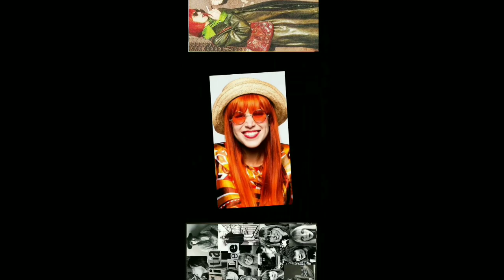BRASIL PERDE A GRANDE RAINHA DO ROCK BRASIL FALECEU RITA LEE AOS 75 ANOS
A icônica cantora Rita Lee faleceu em sua casa em São Paulo nesta terça-feira, aos 75 anos, após uma longa batalha contra o câncer de pulmão diagnosticado em 2021. O anúncio foi feito no perfil do Instagram da cantora, que afirmou que ela faleceu cercada pelo amor de sua família. O velório acontecerá no Planetário do Parque Ibirapuera, aberto ao público das 10h às 17h. Rita Lee será cremada em uma cerimônia privada, de acordo com seu desejo. Sua família agradeceu o carinho e o amor de todos neste momento de profunda tristeza.

Falece a icônica cantora Rita Lee, aos 75 anos

Rita Lee morre em casa, cercada pelo amor da família

Cantora Rita Lee perde a luta contra o câncer de pulmão

Ícone da música brasileira, Rita Lee, falece em São Paulo

Adeus à grande Rita Lee, vítima de câncer de pulmão

Rita Lee é cremada em cerimônia privada conforme seu desejo

Planeta música fica mais triste com a morte de Rita Lee

Velório de Rita Lee é aberto ao público no Parque Ibirapuera

Morte de Rita Lee deixa fãs brasileiros em luto

Adeus a Rita Lee, um dos maiores nomes da música nacional

Cantora Rita Lee perde a batalha contra o câncer

Brasil se despede de Rita Lee, grande artista e ativista

Rita Lee: a triste despedida de uma das maiores vozes da música brasileira

Música brasileira perde um ícone: Rita Lee morre aos 75 anos

Falece a icônica Rita Lee, uma das maiores referências da música nacional

Fãs lamentam a morte da cantora Rita Lee

Morre Rita Lee, grande representante do rock brasileiro

Rita Lee deixa um legado de música e ativismo

Luto na música brasileira: Rita Lee falece aos 75 anos

Ícone da música e do ativismo, Rita Lee morre em São Paulo

Adeus a Rita Lee: a música brasileira está mais triste

Cantora Rita Lee é cremada em cerimônia privada em São Paulo

Morte de Rita Lee entristece fãs e colegas de profissão

Brasil se despede de Rita Lee, referência na música e na luta pelos direitos humanos

Falecimento de Rita Lee abala o mundo da música nacional

A música brasileira perde um grande nome: Rita Lee falece aos 75 anos

Despedida de Rita Lee emociona fãs em velório aberto ao público

Luto na música brasileira: Rita Lee morre após batalha contra câncer de pulmão

Rita Lee: adeus a uma das maiores personalidades da música e do ativismo nacional

Cantora Rita Lee é homenageada em velório aberto ao público

Brasil perde uma grande artista: Rita Lee falece aos 75 anos

Adeus à grande Rita Lee, que deixa sua marca na música brasileira

Morte de Rita Lee é lamentada por fãs e personalidades da música

Ícone da música brasileira, Rita Lee deixa legado de luta pelos direitos humanos

Despedida de Rita Lee reúne fãs e admiradores no Parque Ibirapuera

Morte de Rita Lee causa comoção na música e na sociedade brasileira

Brasil perde uma das suas maiores vozes: Rita Lee falece aos 75 anos

Adeus a Rita Lee, grande defensora dos direitos humanos e da diversidade